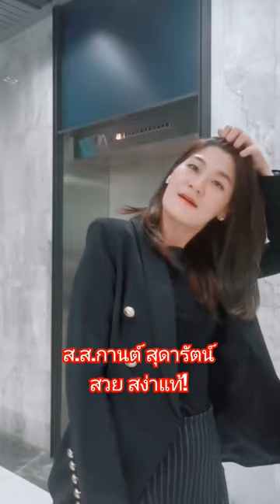สวย สง่าแท้! ส.ส.กานต์ สุดารัตน์ สาวเมืองดอกบัวงาม